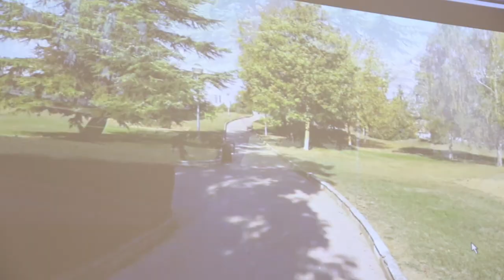B07 Mejora del parque de Los Goros - Goro parkea hobetzea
Instalación de una fuente, restitución del borde de los senderos con un material sostenible que haga que no esté continuamente roto en diversas zonas   a  pesar  de  restaurarlo  continuamente.  Colocación  de  algunos  bancos  más   para  promover  el  descanso,  las  relaciones  sociales  y  el  disfrute  del  entorno   natural. Colocación de algunas papeleras pues las existentes son pocas, están  alejadas y no visibles desde algunas zonas.
Iturri bat jartzea, bidezidorren ertzak ordezkatzea, behin eta berriz konpondu arren  etengabe  puskatuta  egongo  ez  den  material  iraunkor  batez.Eserleku  gehiago jartzea, atseden hartzeko, gizarte-harremanak egiteko eta ingurune naturalaz gozatzea ustatzeko. Paperontzi batzuk jartzea, daudenak gutxi direlako, urrun daudelako eta zenbait tokitatik ikusiezinak direlako.